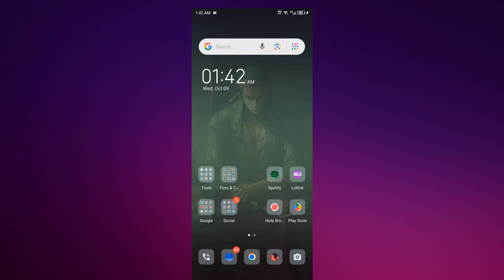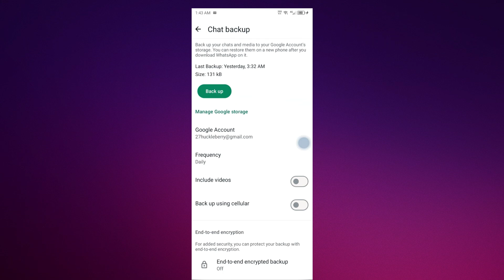HOW TO LOG IN WHATSAPP WITH GMAIL ACCOUNT 2026! (FULL GUIDE)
In this guide, I am going to show you how to log in to WhatsApp with a Gmail account in 2026. While WhatsApp does not allow direct login using a Gmail account, I will walk you through the process of using your Gmail to back up WhatsApp data and secure your account.

0:00 INTRO
0:05 TUTORIAL